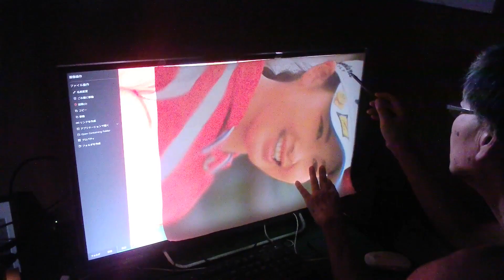鈴木愛プロ優勝予想は見事に外れちゃいましたが・・・